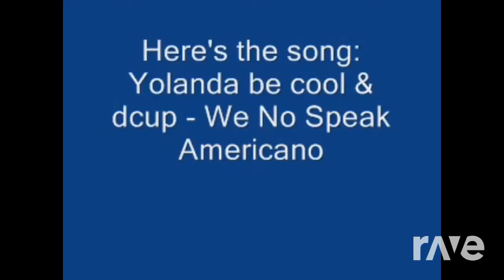Papamericano Iz KamakawiwoʻOle - Mikike300 & Somewhere Over The Rainbow | RaveDj